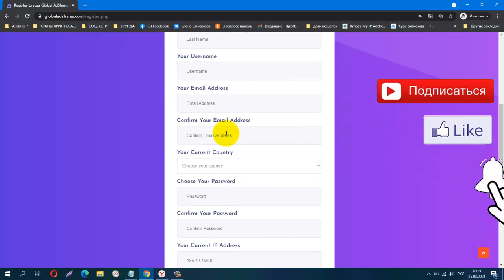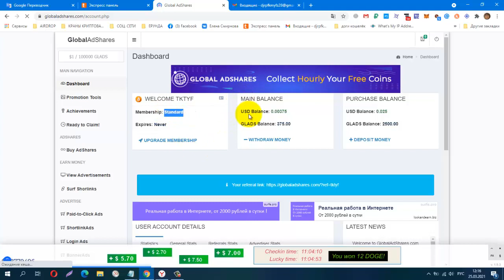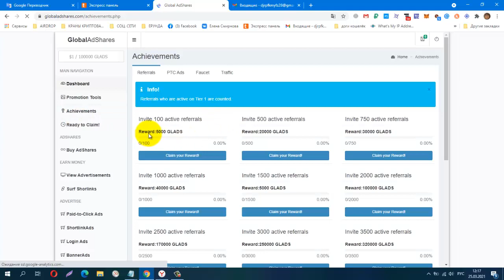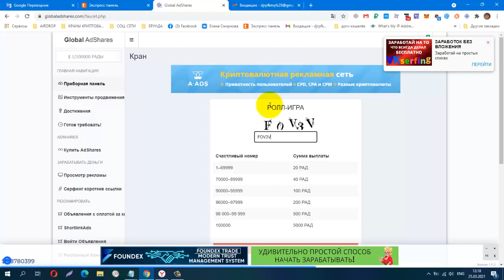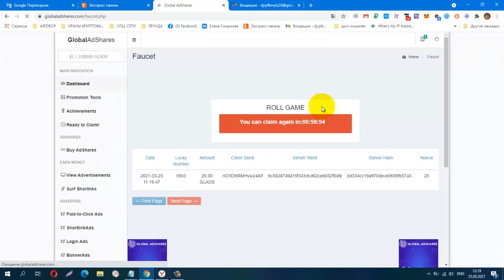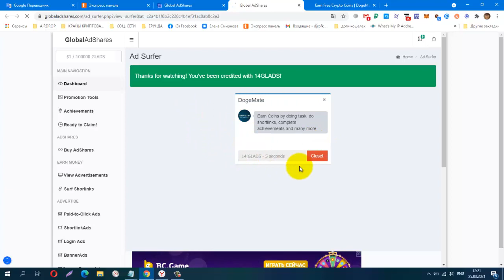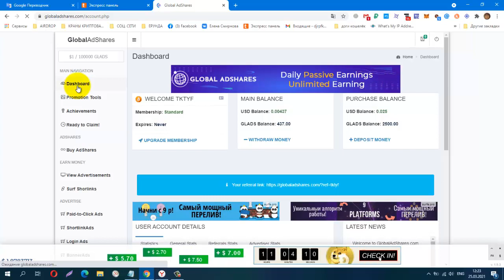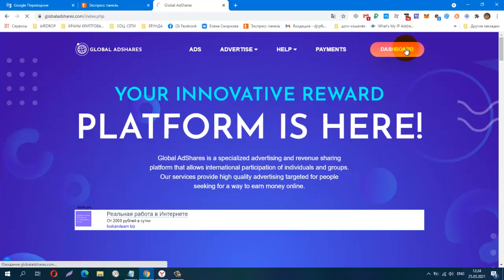Новинка Без вложений! Global AdShares, лёгкий заработок на просмотре сайтов! вывод от 25000 GL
Новинка Без вложений! Global AdShares, лёгкий заработок на просмотре сайтов! вывод от 25000 GLADS
1$=100000 GLADS
КОШЕЛЁК payeer.
Perfect Money (Перфект Мани).
обменник Magnetic Exchange
регистр.
постепенно будут добавляться новые краны.
Мои дополнительные ютуб каналы
payeer P34908762
BTC 1G7QLPFMH5nGZxk4jEWpeT3PptyuSgtp9u
LTC MF4XjNqBaJbgu6meZhXBkUgpWQTC4vM66x
DOGE DRc7rFJkg91FVVcJJwGF1CBLWbuWHBhWZR
ETH 0xb2AFdf4dCB21206578D001D29445E3fC8FefA45e